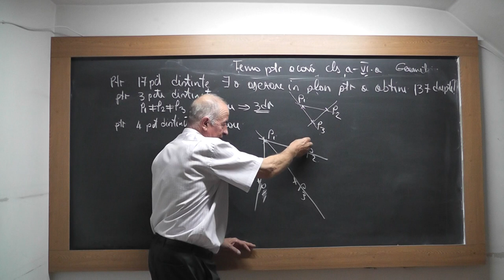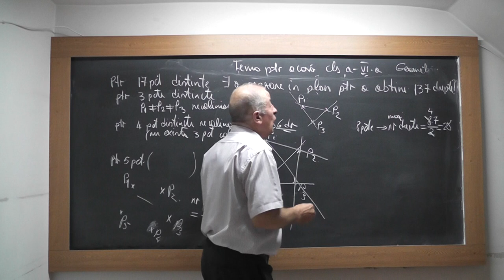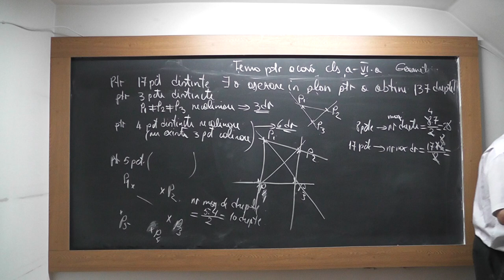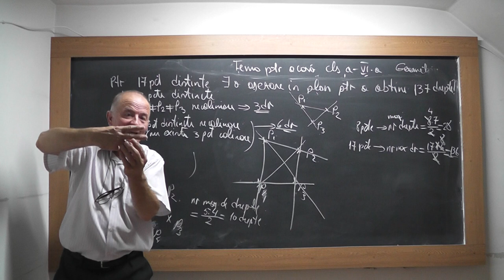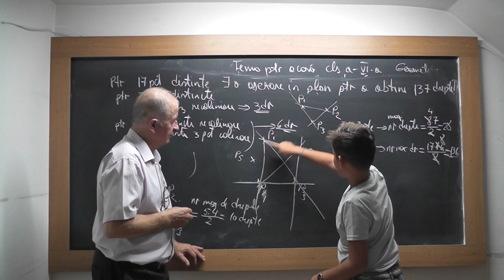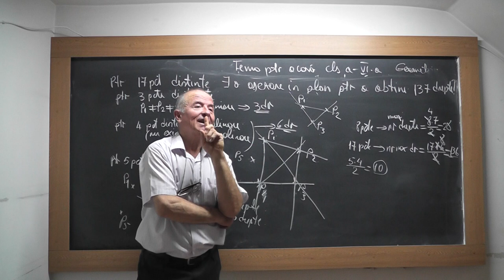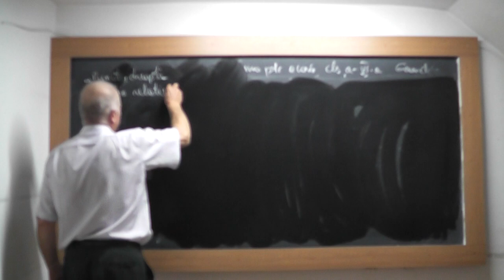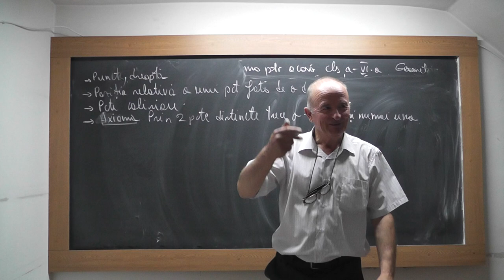2/2 1558 Clasa 6 Punct Dreapta Unicitatea unei drepte ce trece prin 2 puncte distincte Geometrie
Aceste lectii sunt SUSTINUTE de VOI si daca va sunt utile, as aprecia un Like, Share, Comment - In aceasta lectie de matematica pe care o puteti vedea in direct si pe ne ocupam de tema pentru acasa la clasa a VI-a la geometrie. Din cuprins: Punct, Dreapta, Pozitia relativa a unui punct fata de o dreapta, Puncte coliniare, Unicitatea unei drepte ce trece prin doua puncte distincte.
- VIDEO MATEMATICA cu Proful Online sau cautati pe Google: profu online Ioan Ursu